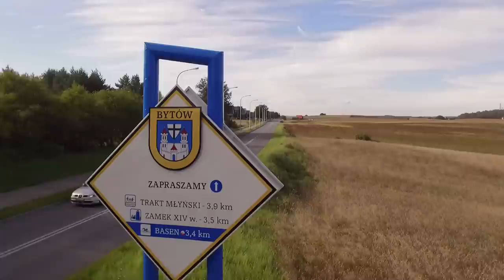Bytów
Bytów - miasto w woj. pomorskim, położone na Pojezierzu Bytowskim (Kaszuby), nad rzekami Borują oraz Bytową i jeziorem Jeleń.

Zdjęcia i montaż: Marcin Kobiela.